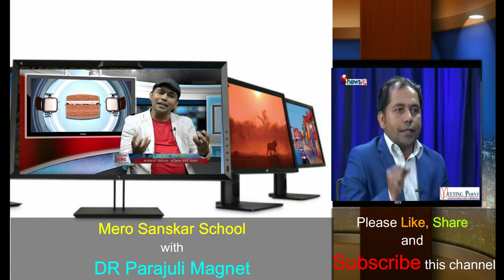बच्चाबाट सिकौं किनकी बच्चाहरु हाम्रा गुरु हुन (Learning from child)